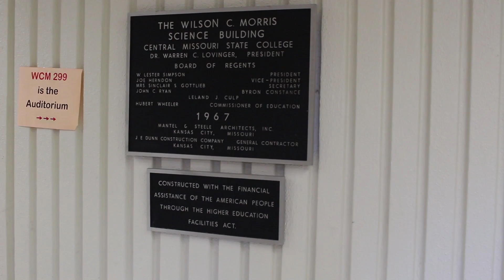Central News: Dr. Curtis Cooper's Prime Number Discovery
A two-minute news package I produced for Central News regarding UCM's Dr. Curtis Cooper's discovery of the longest known Mersenne prime number. At 22 million digits, this is Cooper's fourth prime number discovery.